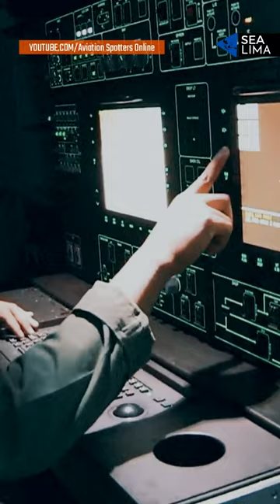TAK DISANGKA, BEGINI KEKUATAN ANGKATAN UDARA MALAYSIA!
Angkatan udara malaysia dibentuk pada tanggal 2 Juni 1958 dengan nama Tentera Udara Diraja Persekutuan Tanah Melayu, namun akarnya dapat kita temukan pada tahun 1936 pada masa kolonial inggris. Bicara kekuatan, angkatan udara malaysia saat ini diperkirakan memiliki 15000 lebih personil aktif dan mengoperasikan perpaduan yang unik antara pesawat modern buatan Amerika, Eropa, dan Rusia.

Dukung terus Channel SEA5 dengan cara Subscribe Gratis Selamanya, jangan lupa kasih like video ini  jika kamu suka, jangan lupa share video ini ke  seluruh sosial media yg kamu punya, terimakasih banyak karena telah menonton dan nonton juga video2 menarik lainnya dari channel ini.